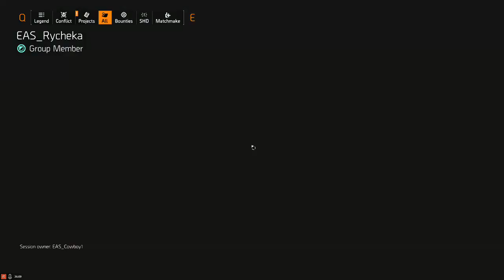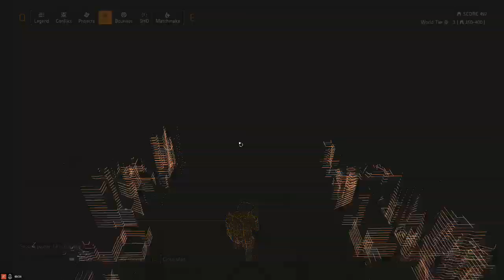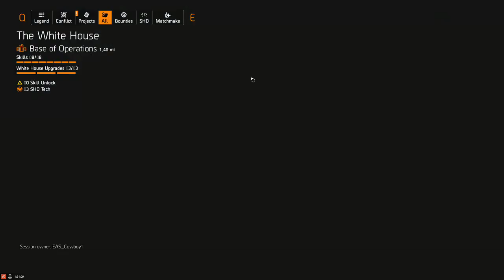Finally catching up to Rycheka in Division 2